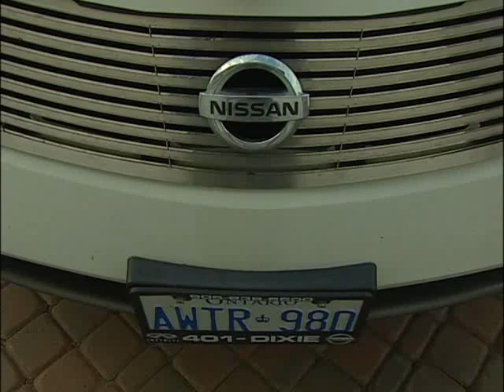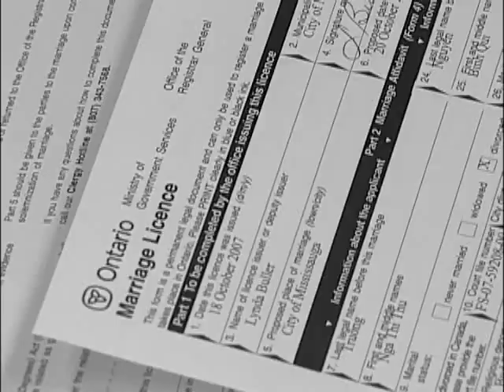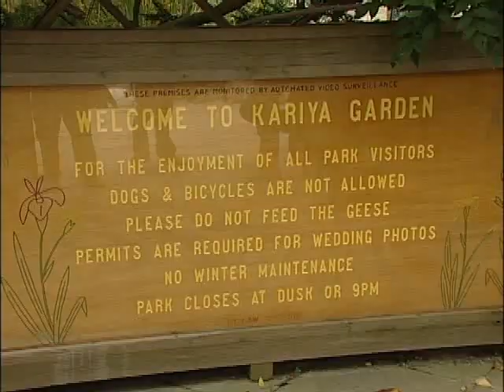Vietnamese Wedding Highlights | Summit Garden Chinese Cuisine Wedding Reception in Mississauga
The Vietnamese wedding video was a marriage highlights movie we recorded in Mississauga, Toronto.  Please feel free to contact us if you require videographers or photographers' services for your weddings, birthday parties, or any other event at Summit Garden Chinese Cuisine or in Toronto (phone: , , email: ).

Summit Garden Chinese Cuisine Address: 3015 Winston Churchill Blvd, Mississauga, ON L5L 2V8, Canada.  Followings are more wedding videos our videographers filmed at Summit Garden Chinese Cuisine：

Please know that, on our YouTube channel, we have arranged our videos by similar categories into playlists.  The playlists make it easy for you to find the same category of videos you want to watch.  For example, we've organized more than 100 wedding first dances in a playlist.  Therefore, you'll be able to see different dance styles, wedding dresses, smoke or non-smoke, shoes, background songs, etc.  After watching several videos and comparing them in a playlist, it's easier for you to find out the first dance style, wedding dress, shoes, and songs that you like.  In addition, it'll save you a lot of time to find them elsewhere.

These videos will provide some very good samples and ideas if you are preparing for a wedding or an event.

For your convenience, we organize our videos into different playlists. Playlists are composed of similar or related videos on a particular subject.

Wedding reception playlists | Toronto /GTA Ontario

For more weddings, birthday parties, or event reception venue video samples our videographers and photographers did, please Thank you.

Toronto Vietnamese Wedding Video | GTA Vietnamese Wedding Videography